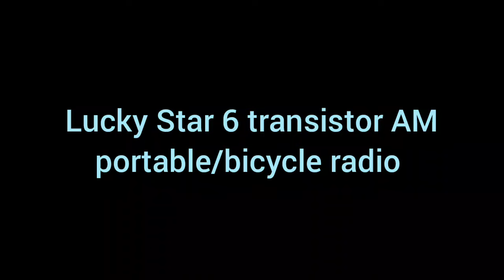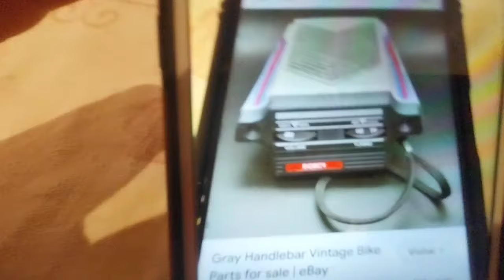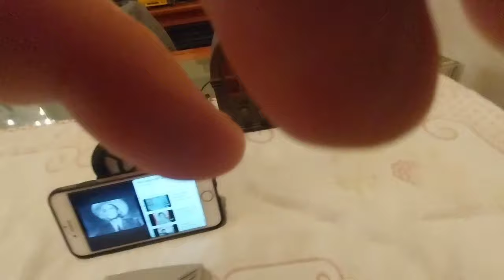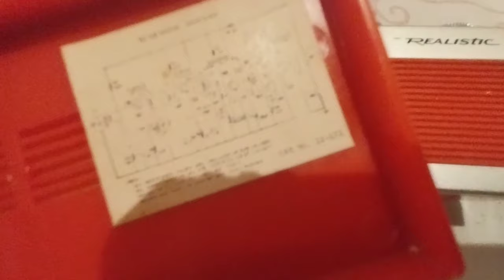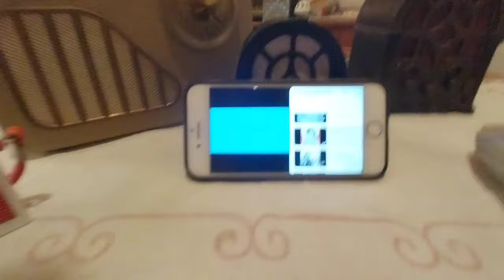Lucky Star 6 transistor AM portable bicycle radio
A cute "made in Hong Kong" transistor radio from the early 90s.
Also a sensitivity comparison with two other radios I have.